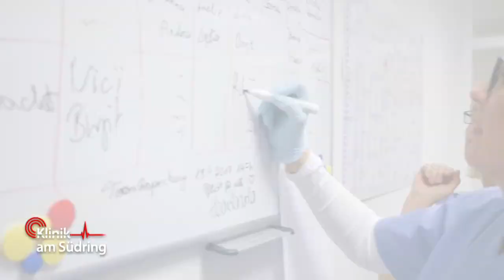Zwei Mal Rücken gebrochen: Wie konnte das passieren? | Klinik am Südring | SAT.1 TV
Eine Mutter bricht sich zwei Mal hintereinander den Rücken. Doch wie konnte das überhaupt passieren?

►Alle Fälle von „Klinik am Südring“ im YouTube-Abo!
►Alle Fälle von „Auf Streife“ im YouTube-Abo!
►Alle Fälle von „Die Ruhrpottwache“ im YouTube-Abo!